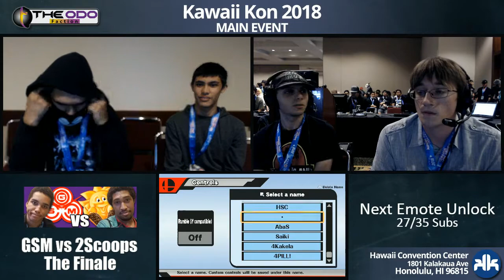KKON18 Main Event: SSB Wii U - WR2 - Zenyou vs WindHero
Our LiveStream